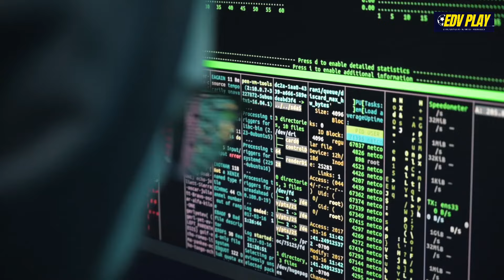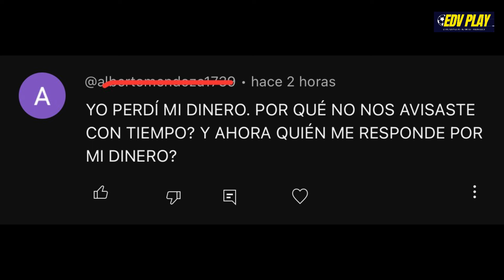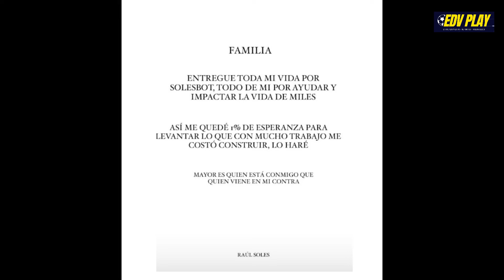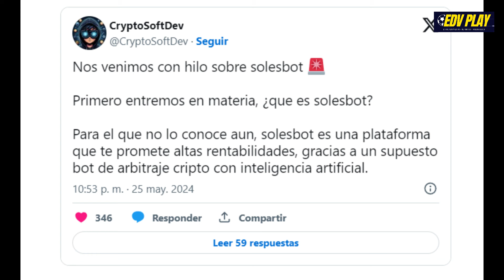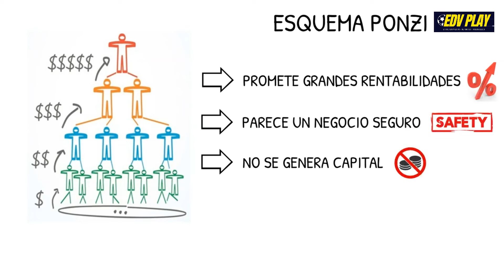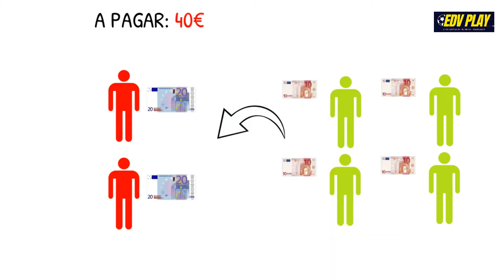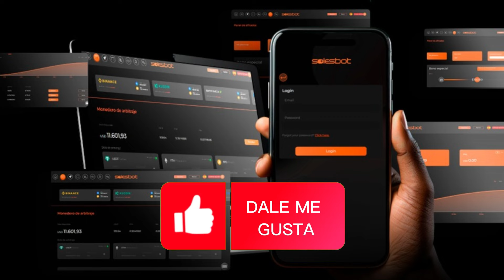⚠️ ¿QUÉ ES SOLESBOT? LA PLATAFORMA QUE REGISTRA UNA CAÍDA SOLESBOT 🚨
Solesbot se ganó rápidamente la confianza de muchos inversores venezolanos debido a sus promesas de altos retornos y su tecnología basada en inteligencia artificial. La plataforma ofrecía la posibilidad de realizar operaciones complejas sin intervención humana, aprovechando la volatilidad del mercado de criptomonedas para obtener beneficios significativos.

Hago estos vídeos con mucho cariño y dedicación para ustedes, espero les guste. Bendiciones 🙌🏻🎮🎯

🧡 Me ayudarías dejando un comentario, y si quieres que te salude en mi próximo vídeo déjamelo saber ✍🏼⌨️

También te invito a activar la campana 🔔 de notificaciones y así no te perderás ninguno de mis vídeos.